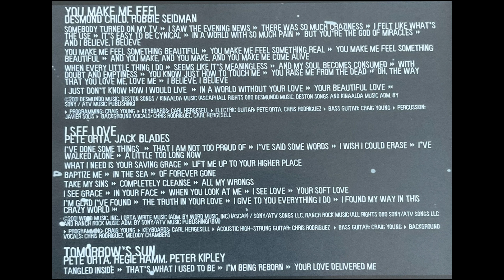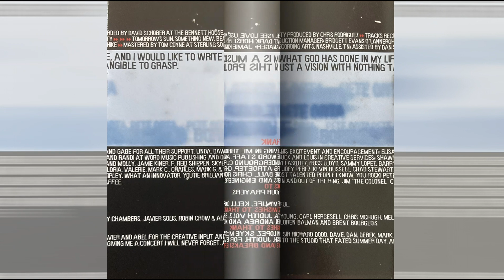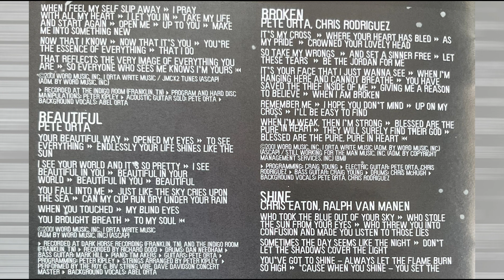Pete Orta - You Make Me Feel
*** Album - Born Again  2001 ***

Pete Orta : Lead Vocals, Guitars
Craig Young : Bass Guitar
Carl Hergesell : Keyboards, Backing Vocals
Chris Rodriguez : Guitars, Backing Vocals
Javier Solis : Percussion, Drums